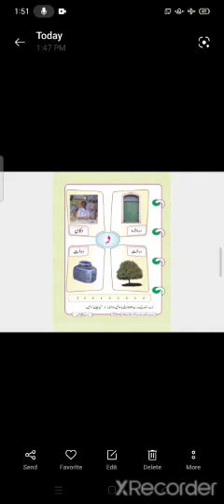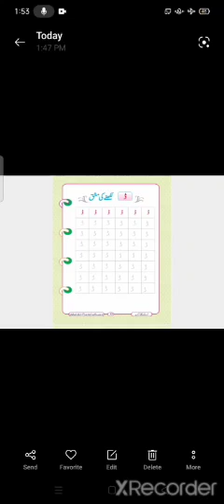class : Ist. topic : practice of urdu words subject: urdu